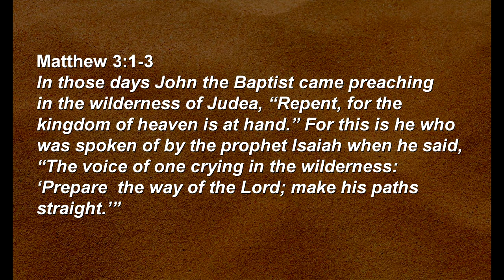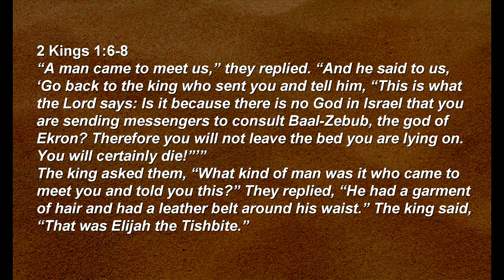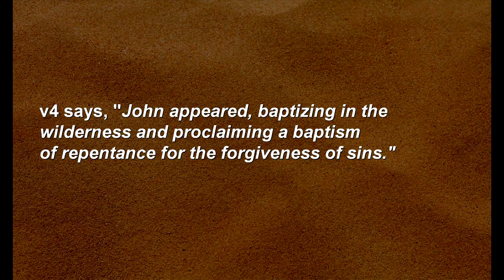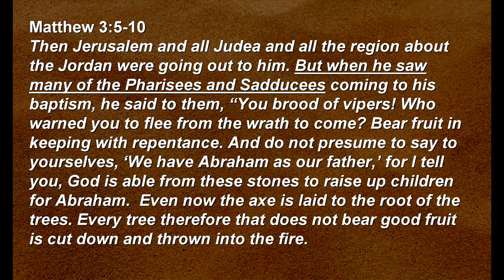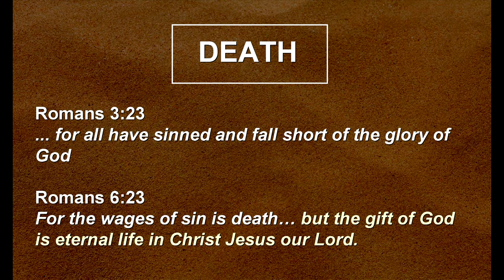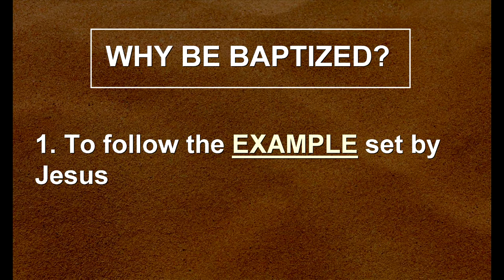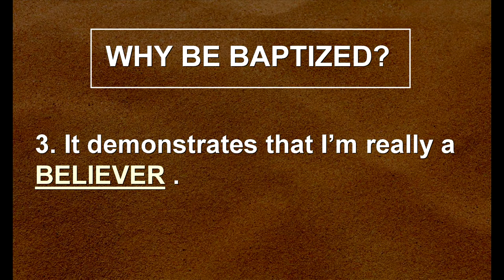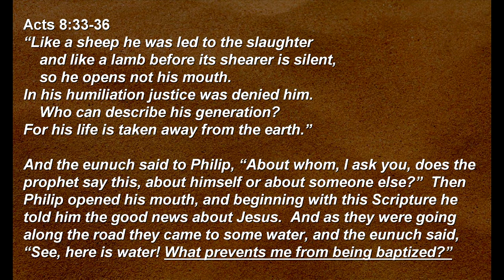New Life Is Possible: Baptism